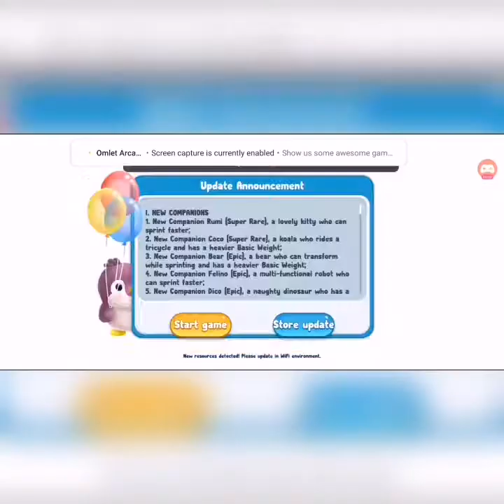no surrender |SWEET CROSSING